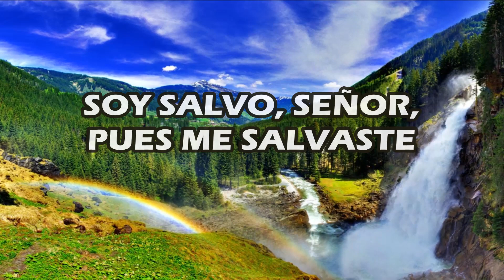YO VIVO SEÑOR PORQUE TU VIVES - música cristiana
Yo vivo, Señor, porque tu Vives,
Porque tu vives, Señor es que Yo vivo:
Me das consuelo, me das Abrigo,
Y en la aflicción, mi Señor, Estas conmigo.

Soy salvo, Señor, pues me Salvaste
Pues me salvaste, Señor Eternamente
Yo voy al cielo, voy a la gloria,
Porque, Señor, tu me diste la Victoria.